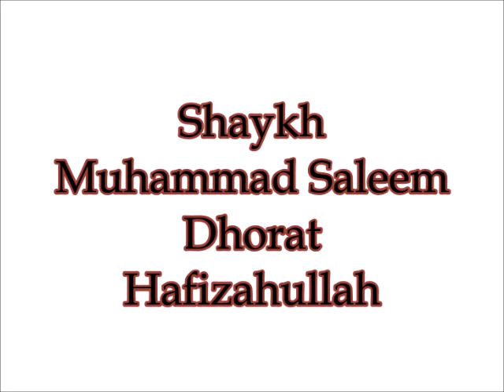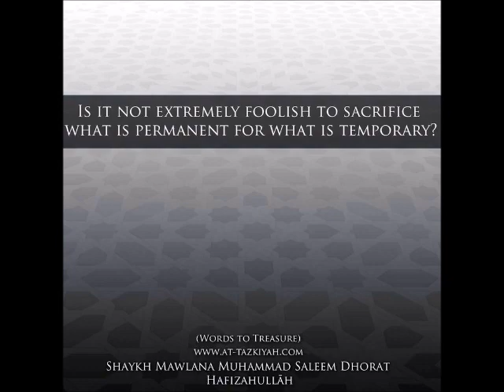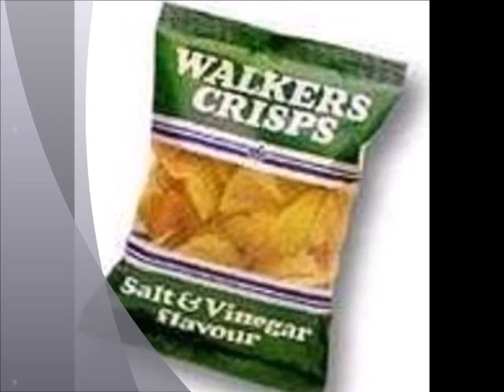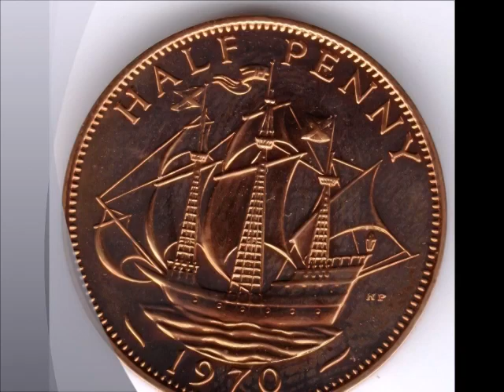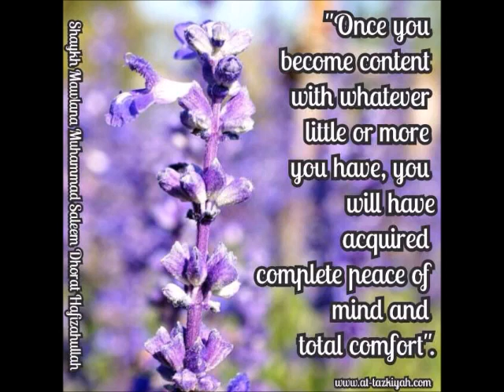💸 Ghurbat Ka Zamana || Dolat Ki Qadar Karen || غربت کا زمانہ اور مال ودولت کی نعمت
Shaykh Saleem Dhorat Hafizahullah
شیخ سلیم دھورات حفظہ اللہ